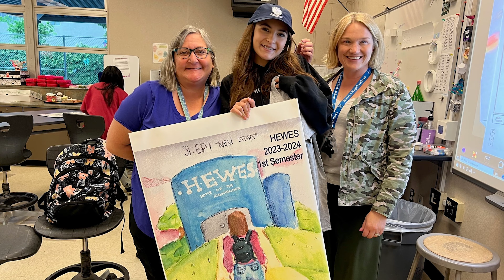TUSD End of the Year Activities